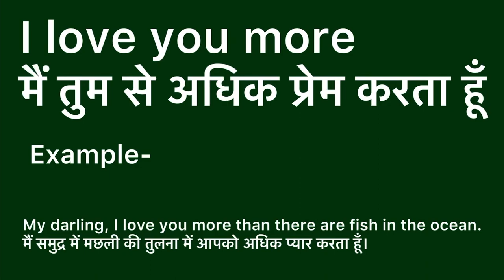I love you more meaning in hindi | i love you more ka matlab kya hota hai | word meaning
I love you more meaning in hindi
I love you more ka matlab kya hota hai
word meaning
what is i love you more
I love you more का हिंदी अर्थ